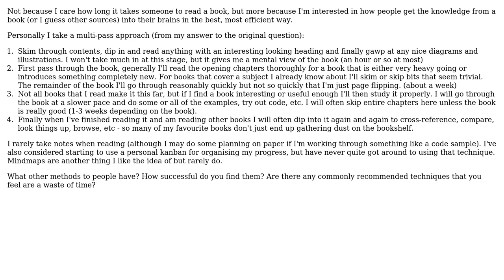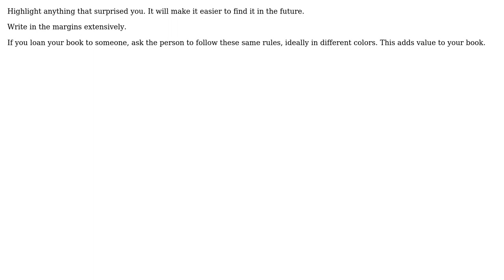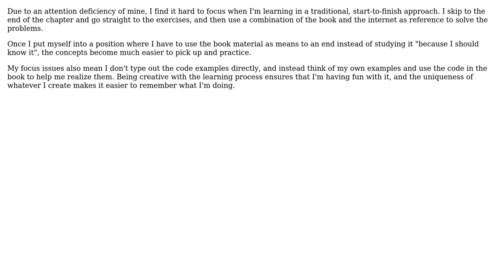Software Engineering: How do you maximise the knowledge that you gain from a programming book?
With thanks & praise to God, and with thanks to the many people who have made this project possible! | Content (except music & images) licensed under CC BY-SA | Music | Images & others | With thanks to user Zachary K user user user Jay Beavers user gr33kbo1 user FinnNk user ChrisF user Andy Lester and the Stack Exchange Network Trademarks are property of their respective owners. You are responsible for your own actions.